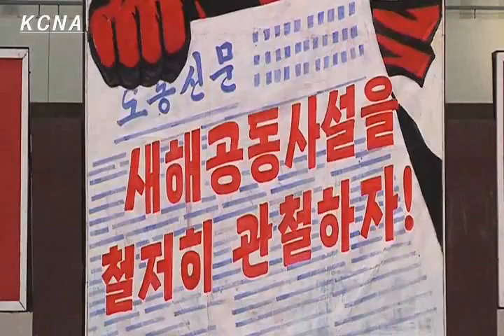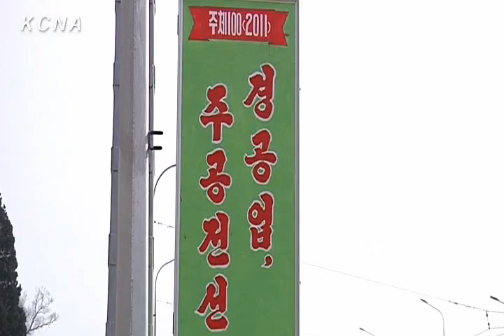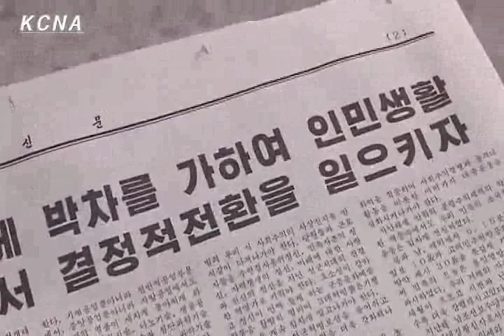People Say upon Receiving Joint New Year Editorial